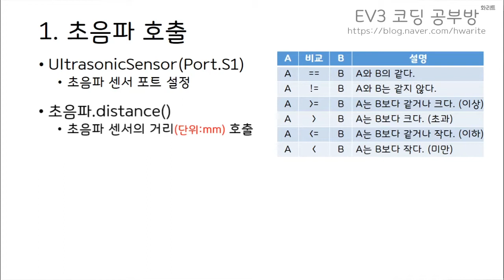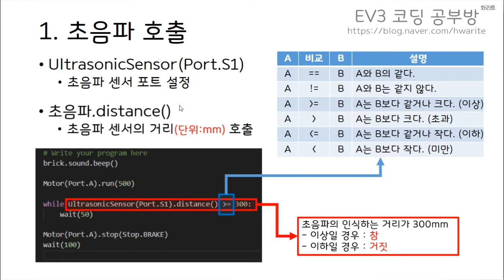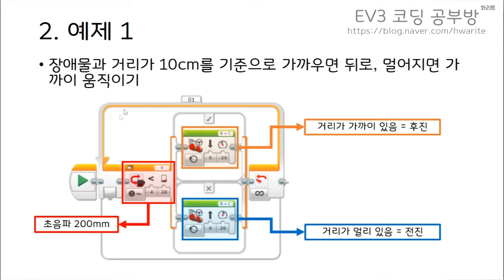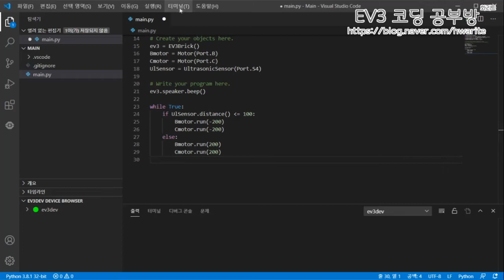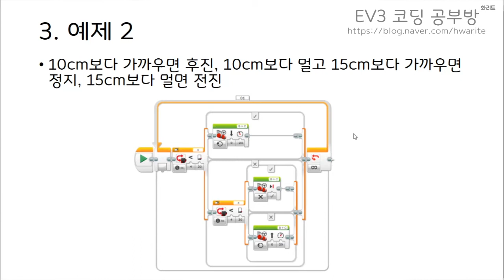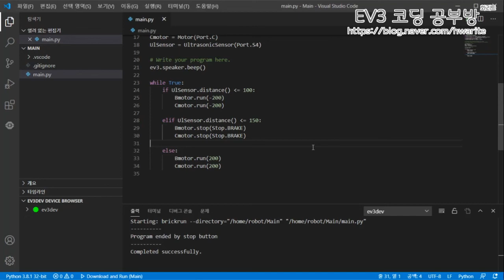[EV3 Python] - 물체와 거리 유지하기 - 화리트(Hwarite)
이번 영상은 초음파 센서를 이용하여 물체(장애물)와 로봇의 일정 거리를 유지하면서 움직이는 방법에 대한 설명 영상입니다.
초음파 센서는 센서의 앞부분에서 초음파를 발산시켜 팅겨져 돌아오는 음파를 감지하여 거리가 얼마나 떨어져 있는지 인식하는 센서입니다.

00:08 초음파 센서 호출
00:23 거리 호출 명령어
01:32 예제1 - 물체와 거리가 가까워 지면 뒤로, 멀어지면 앞으로 움직이게 하기
02:27 예제1 프로그램 작성
04:24 로봇 동작 예시1
04:53 예제2 - 물체가 멈추면 로봇도 같이 멈추기
05:43 예제2 프로그램 작성
07:00 로봇 동작 예시2